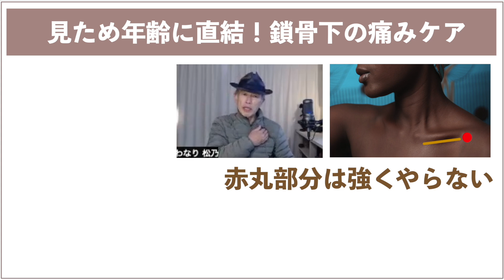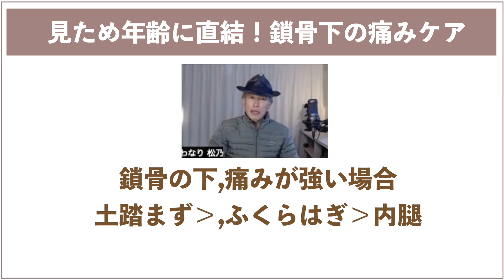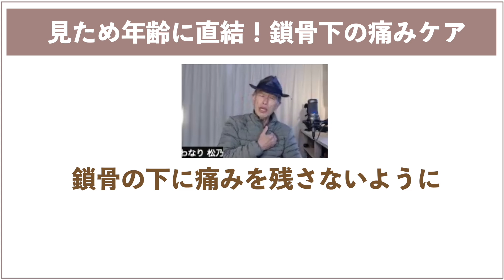見ため年齢を若くする鎖骨下の痛みケア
若々しく見られたい。鎖骨がポイントです。

実際に鎖骨の下を押してみたら、かなり痛い。
鎖骨下の痛み強い人は多いですが痛みの存在に気がついてない方は多いです。

優雅なデコルテラインを魅せたいのであれば、鎖骨下の痛みはとる必要があります。痛みをとって優雅になりましょう。